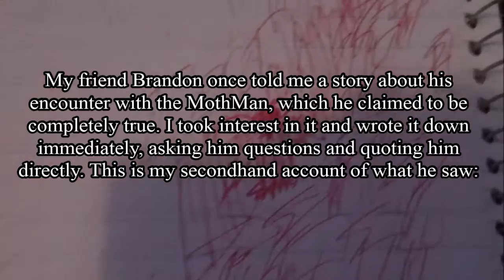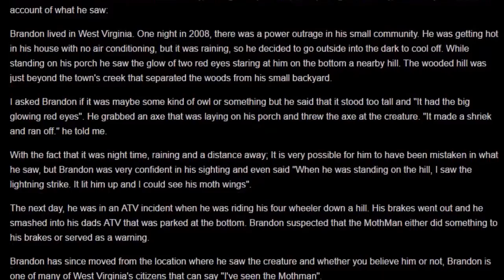Mothman Sighting In West Virginia 2008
My friend Brandon once told me a story about his encounter with the Mothman, which he claimed to be completely true. I took interest in it and wrote it down immediately, asking him questions and quoting him directly. This is my secondhand account of what he saw:

Brandon lived in West Virginia. One night in 2008, there was a power outrage in his small community. He was getting hot in his house with no air conditioning, but it was raining, so he decided to go outside into the dark to cool off. While standing on his porch he saw the glow of two red eyes staring at him on the bottom a nearby hill. The wooded hill was just beyond the town's creek that separated the woods from his small backyard.

He grabbed an axe that was laying on his porch and threw the axe at the creature. "It made a shriek and ran off." he told me. I asked Brandon if it was maybe some kind of owl or something but he said that it stood too tall and "It had the big glowing red eyes".

With the fact that it was night time, raining and a distance away; It is very possible for him to have been mistaken in what he saw, but Brandon was very confident in his sighting and even said "When he was standing on the hill, I saw the lightning strike. It lit him up and I could see his moth wings".

The next day, he was in an ATV incident when he was riding his four wheeler down a hill. His brakes went out and he smashed into his dads ATV that was parked at the bottom. Brandon suspected that the MothMan either did something to his brakes or served as a warning.

Brandon has since moved from the location where he saw the creature and whether you believe him or not, Brandon is one of the many West Virginia citizens that can say "I've seen the Mothman".